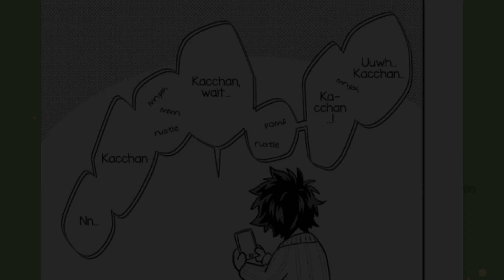[BakuDeku] talking in ones sleep book - BNHA DJ (ENG) link in the description